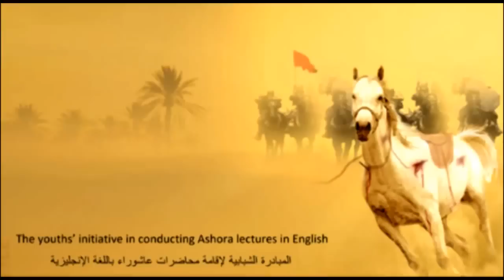Serving to the last moment Ridha Al Abbas 07 01 1434H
More than 1300 years ago Imam Hussain's blood triumphed over the sword in the battle of Karbala. He and his companions died, giving birth to a spirit of love, commitment to humane values, and a life of service. That spirit has passed on from one generation to the other and has endured for centuries. We would like to invite you to a glimpse of that spirit. Tune in with the Hussainies in four nights of lectures in English at the heart of Qatif, Saudi Arabia.